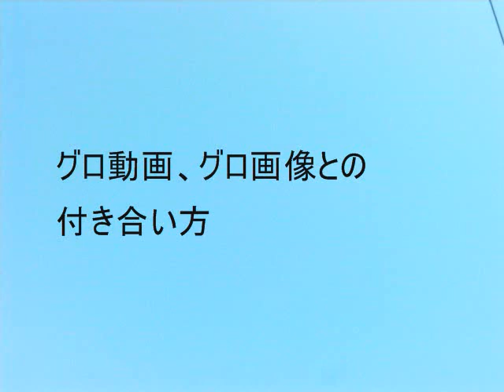グロ動画、グロ画像との付き合い方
ネットを使っていると、意図していなくてもグロ動画、グロ画像に出会ってしまいます。今回はグロ動画、グロ画像との付き合い方を雑談しています。